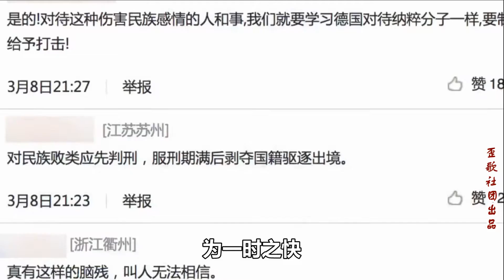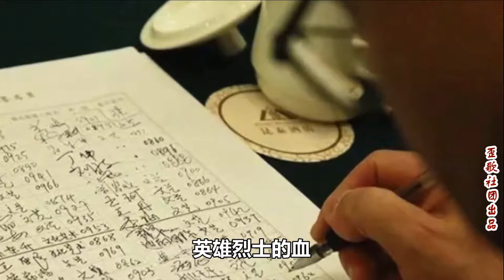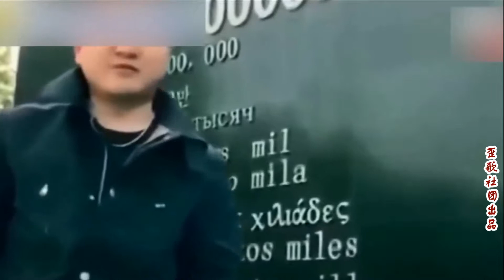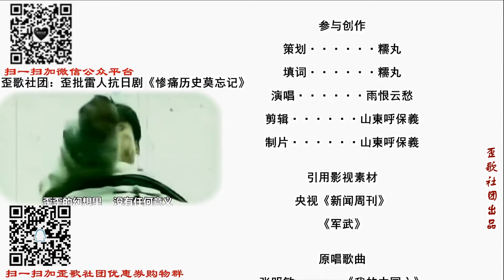歪歌怒批精日行为《不配做中国人》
纪念馆门前恶搞，刺痛了国人的神经。无论如何都不能抹黑祖国，为一时之快……